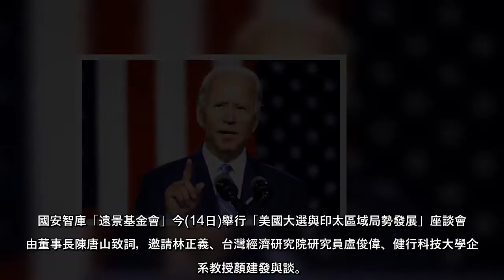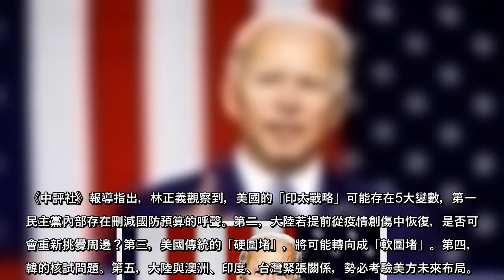美國總統勝選人拜登，將在明年1月就職，但上台後對台態度如何，外界看法眾說紛紜，中研院歐美所研究員、前陸委會副主委林正義在今天一場研討會上直言，未來拜登時代，美國對包含兩岸關係在內的布局存在5大變數，可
美國總統勝選人拜登，將在明年1月就職，但上台後對台態度如何，外界看法眾說紛紜，中研院歐美所研究員、前陸委會副主委林正義在今天一場研討會上直言，未來拜登時代，美國對包含兩岸關係在內的布局存在5大變數，可能出現「雙龍搶珠」的情形。
國安智庫「遠景基金會」今(14日)舉行「美國大選與印太區域局勢發展」座談會，由董事長陳唐山致詞，邀請林正義、台灣經濟研究院研究員盧俊偉、健行科技大學企管系教授顏建發與談。
美國聯邦參議院於美東時間12月11日表決通過兩院協商版本的《2021會計年度國防授權法案》，其中包括多項友台內容。賴怡忠在會上對此表示，國會此時通過該法，表示「對中國強硬」是兩黨共同意見，代表拜登政府不論要提出新規範或是新方向，都會朝此方向進行。
《中評社》報導指出，林正義觀察到，美國的「印太戰略」可能存在5大變數，第一，民主黨內部存在刪減國防預算的呼聲。第二，大陸若提前從疫情創傷中恢復，是否可能會重新挑釁周邊？第三，美國傳統的「硬圍堵」，將可能轉向成「軟圍堵」。第四，北韓的核試問題。第五，大陸與澳洲、印度、台灣緊張關係，勢必考驗美方未來布局。
最後，他也坦言，拜登若上台，對大陸採取的防堵政策，要全面放棄有困難度，因為從國會《國防授權法案》來看，跟以前沒有太大不同，但仍要看美國能否從新冠肺炎疫情恢復。
川普大選翻盤GG了？專家爆：他還有2大絕招 拜登上台後中美恐惡化？專家爆最後下場 文章來源：中評社
(中時新聞網)